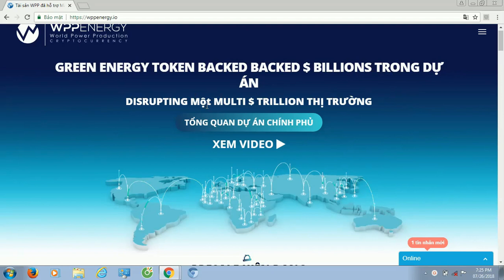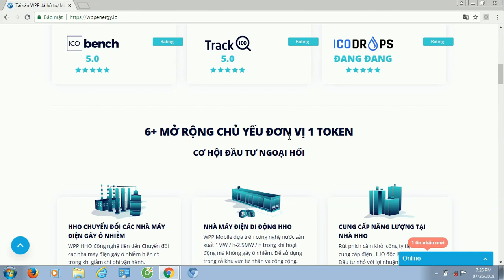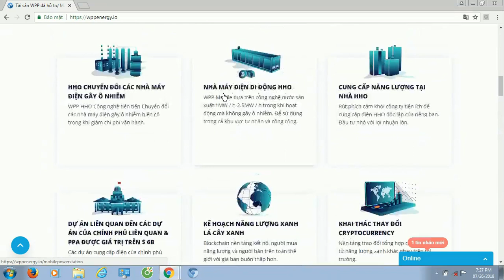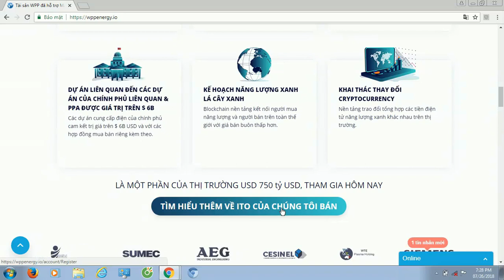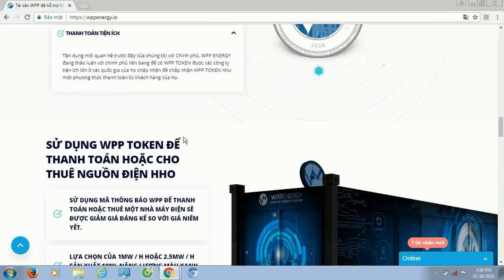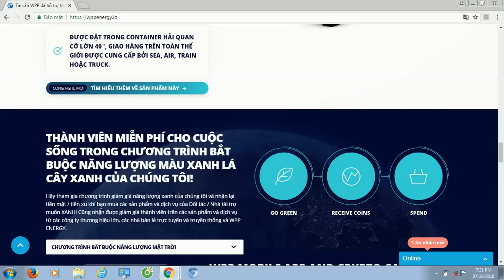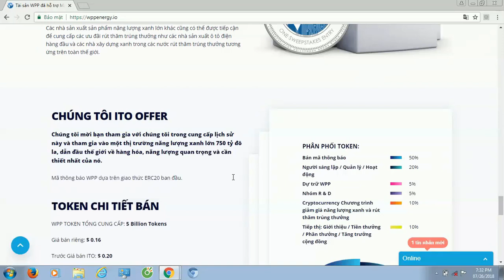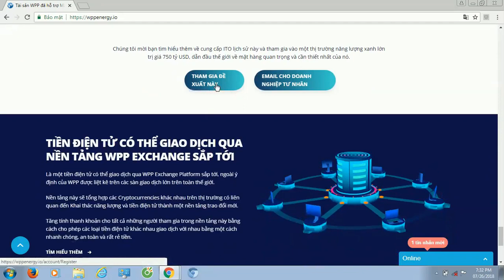Wppenergy ICO - Đánh Giá Chi Tiết Dự Án Tiềm Năng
Author:  bulahp